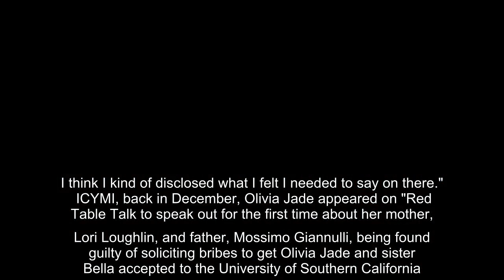The social media star welcomed her 1.86 million subscribers to her first post since she went radio s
The social media star welcomed her 1.86 million subscribers to her first post since she went radio silent amid the fallout of her parents' involvement in the college admissions scandal.